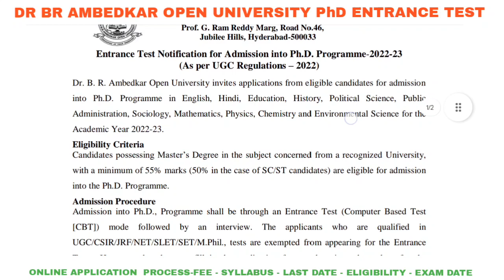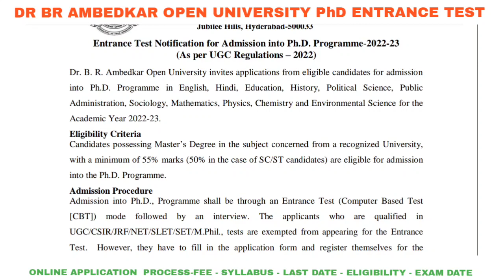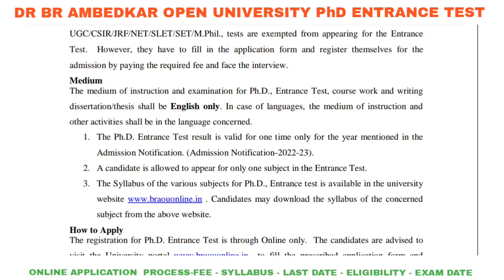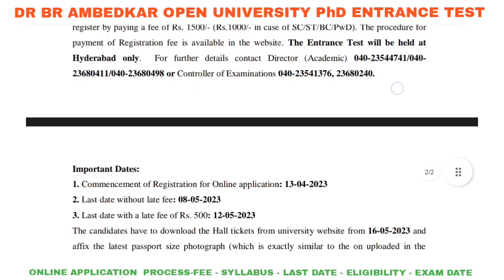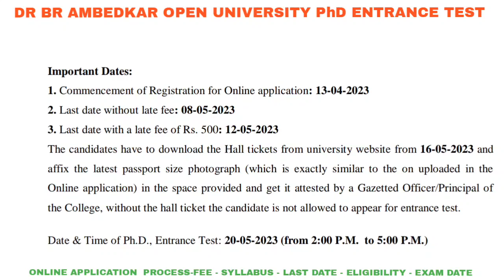DR BR AMBEDKAR OPEN UNIVERSITY PHD ENTRANCE TEST ONLINE APPLICATION ELIGIBILITY LAST DATE SYLLABUS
DR BR AMBEDKAR OPEN UNIVERSITY PHD ENTRANCE TEST SYLLABUS 2023 NEW SYLLABUS
డాక్టర్ బిఆర్ అంబేద్కర్ ఓపెన్ యూనివర్శిటీ పి ఎచ్ డి ఎంట్రన్స్ టెస్ట్  సిలబస్ 2023

PAPER 2 SYLLABUS
ENGLISH